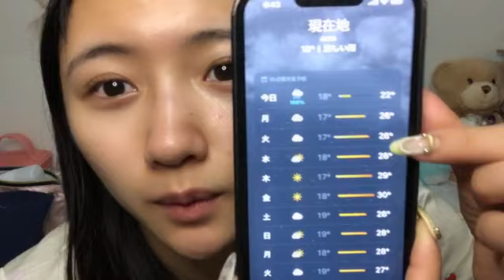2024年06月09日 06時35分08秒 門脇実優菜